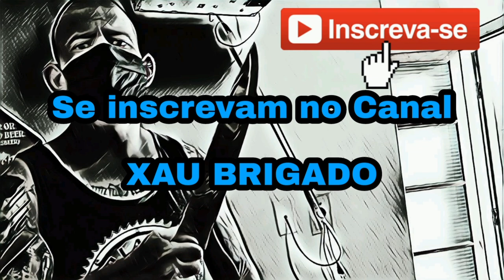TRIPLO SMASH X-BURGER. inove em casa ou na sua hamburgueria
CTT no insta @3mtoni